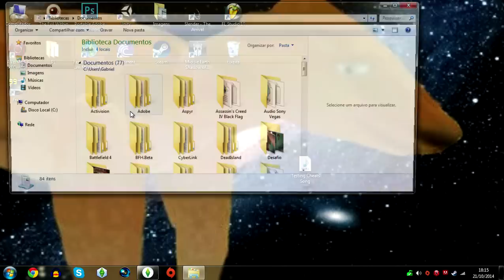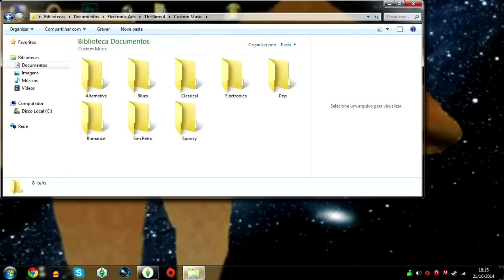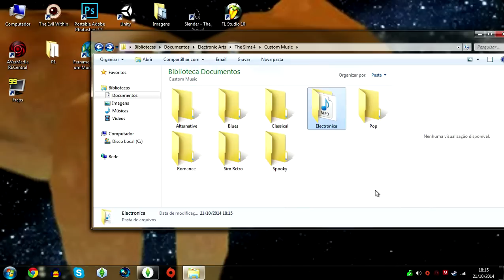Como colocar musica personalizada no The Sims 4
De o seu gosti,favorite e comente.

THE SIMS: bielblink

SKYPE: bjpofical

HABBO: GabrielShoeBR

ORIGIN: bielblink